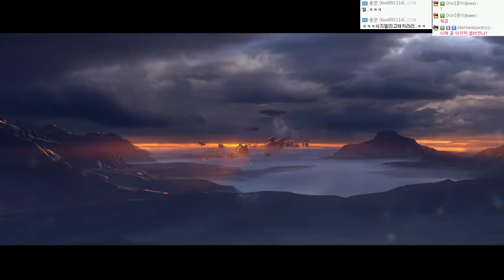헤일로5 : 가디언즈 | 한글더빙 스토리 | #14 - by조마문 (XBOXONE) ( 60프레임 , 초고화질 , HALO 5 GUARDIANS )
신작으로 발매 된 XBOXONE 독점 타이틀!! 헤일로5 : 가디언즈 입니다. 한글 자막과 한글 더빙이 돼있어 몰입도도 좋습니다.
HALO 5 GUARDIANS 60프레임입니다. 꼭 부탁드립니다.